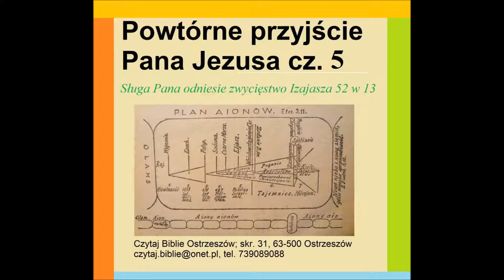Powtórne przyjście Pana Jezusa część 5 Sługa odniesie zwycięstwo Izajasza 52 w 13 Zielone Niwy